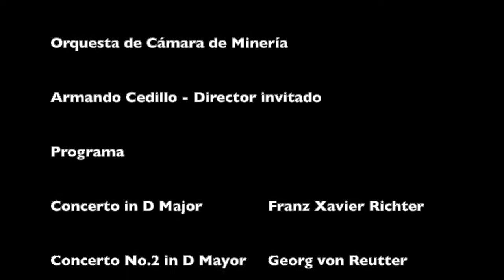Otto Sauter desde la Catedral Metropolitana CDMX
La trompeta en el Barroco

OTTO SAUTER - Trompeta
Orquesta de Cámara de Minería
Armando Cedillo - Director invitado

Programa

Concerto in D Major                Franz Xavier Richter
Concerto No.2 in D Mayor         Georg von Reutter
Concerto in C Mayor                   Antonio Vivaldi
Concerto in E flat Mayor            Luigi Otto

Concierto llevado a cabo en la Catedral Metropolitana de la Ciudad de México  durante las actividades de la 4a edición del Rafael Méndez International Brass Festival el Miércoles 16 de noviembre de 2011